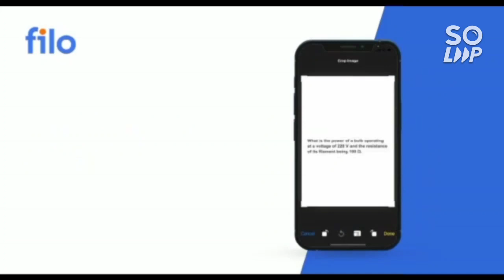Jee mains Postponement update 🔥 | Latest Update on jee result | more chance if postpone